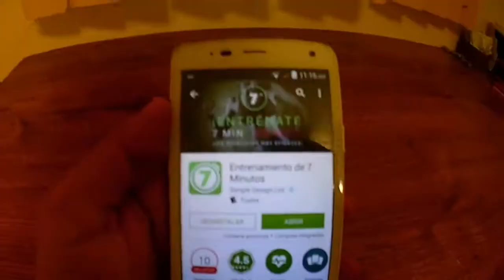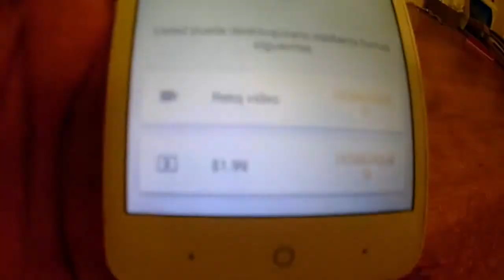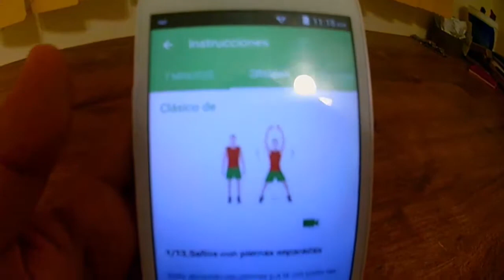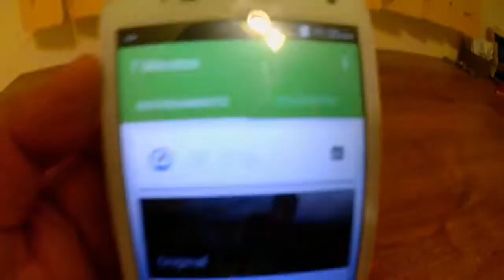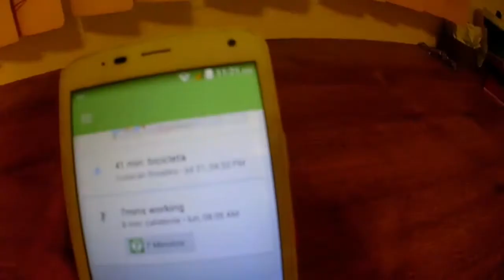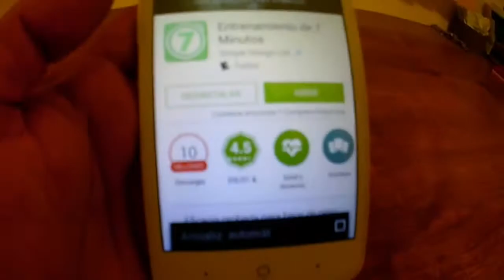App Entrenamiento de 7 minutos | Tecnología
Te comparto una aplicación de entrenamiento que he estado utilizando las últimas 3 semanas. Cómo funciona y los ejercicios que puedes hacer con ella. Adicionalmente a esta herramienta está Google Fit, una herramienta que registra tus rutinas, ya sea caminando, corriendo o andando en bicicleta.